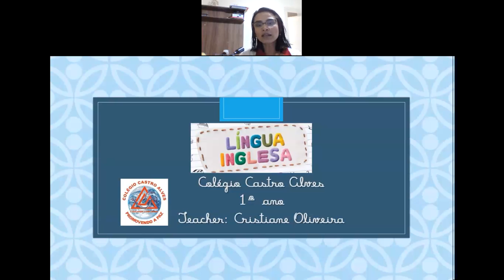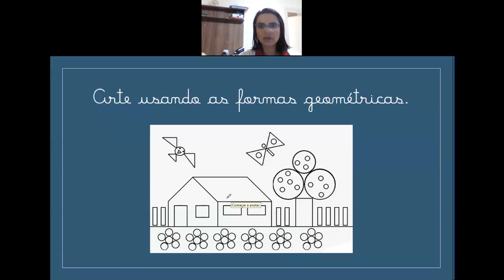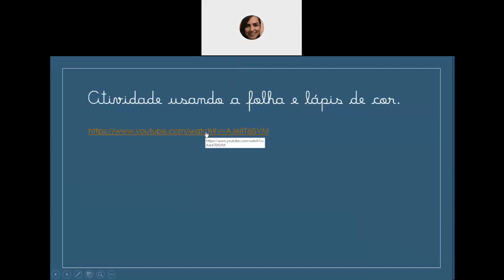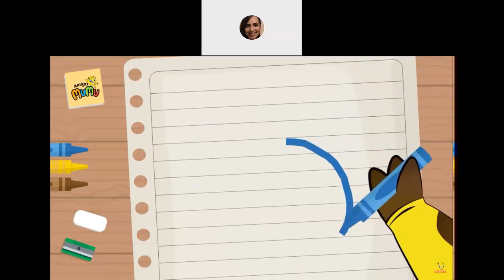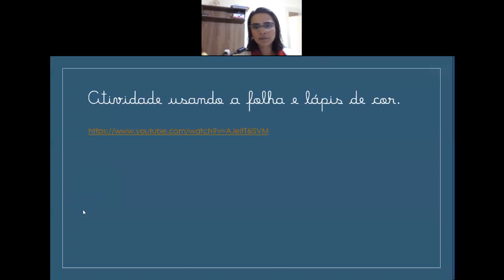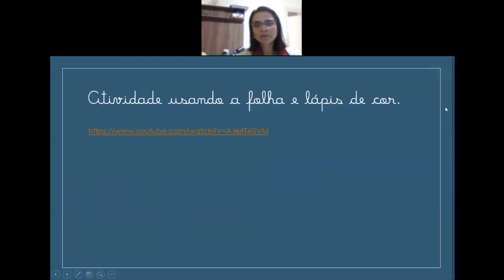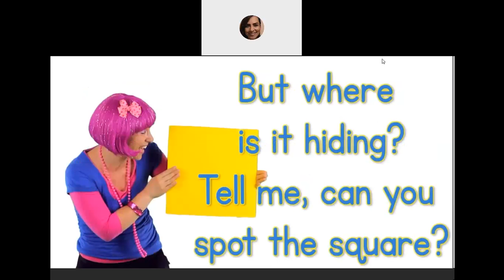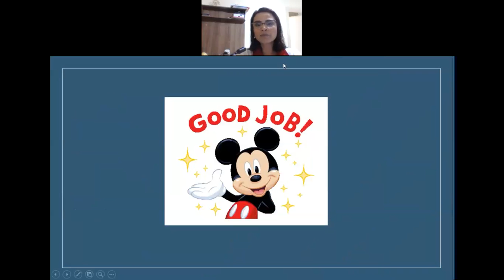Videoaula de Língua Inglesa - 1º Ano - Live sobre SHAPES x COLORS - Professora Cristiane